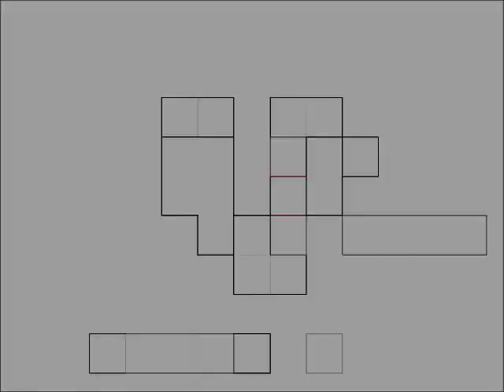[ Kaito x Meiko ] Unhappy Refrain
0riginal by Hatsune Miku, Unhappy Refrain (Anhappii Rifurein - リスキーゲーム)

Requested by TechnicallyCynic, thank you ! ^^
I re-uploaded it because the other version that I made before was so crappy ! Meiko's voice was way too loud, and Kaito's voice was like unhearable o_o So here's another one and I quiet down Meiko's voice a little bit !

KaiMei FTW ! *-*

I didn't make each version, I just mixed them together.

Sou kai? Sou kai, sou kai, sou kai, sou kai.